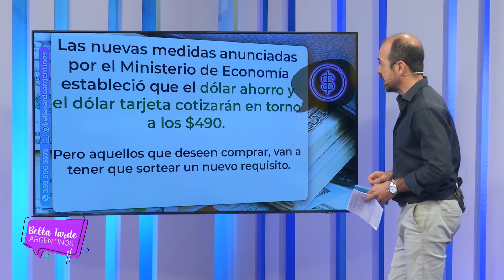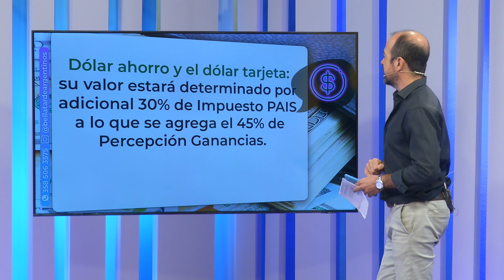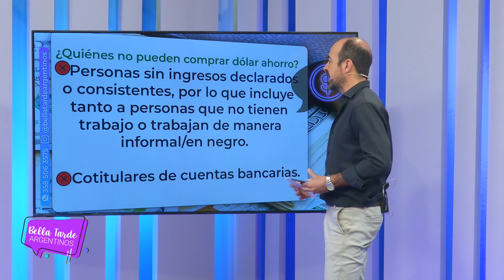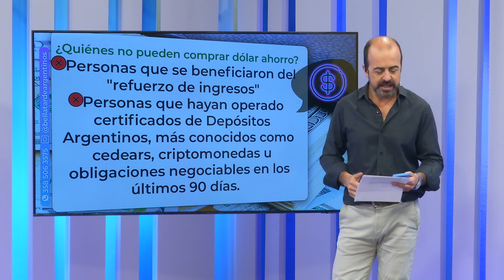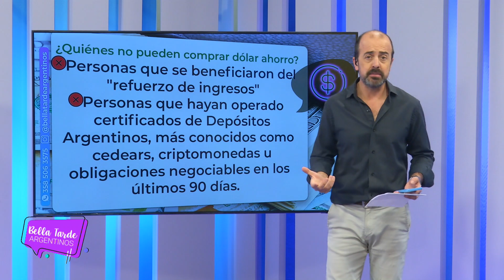El Observador - Dólar Ahorro